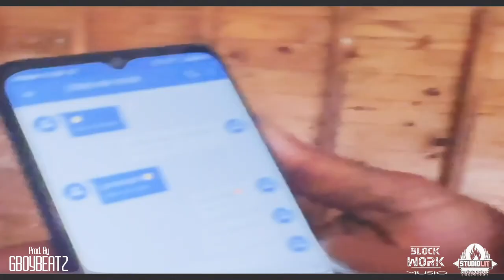Super Preacher-Pushaaa Boo[Studiolit 704]🔥[prod.by GBOYBEATZ]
Super Preacher-Pushaa Boo[Studiolit 704] is available now! This new release from Pushaa Boo features some of his best songs yet, including the hit song "Super Preacher" and the popular hit "Boo".

If you're a fan of Pushaa Boo music, then you won't want to miss this new release! Super Preacher-Pushaa Boo[Studiolit 704] is a must-have for any music lover, and it's now available for purchase on iTunes and other music platforms.
Super Preacher-Pushaa Boo[Studiolit 704] is available now! This new release from Pushaa Boo features some of his best songs yet, including the hit song "Super Preacher" and the popular hit "Boo".If you're a fan of Pushaa Boo music, then you won't want to miss this new release! Super Preacher-Pushaa Boo[Studiolit 704] is a must-have for any music lover, and it's now available for purchase on iTunes and other music platforms.FOLLOW: PUSHAAA BOO👍 Facebook Instagram with GBOYBEATZ🔗 Twitter Instagram Facebook Soundcloud YouTube